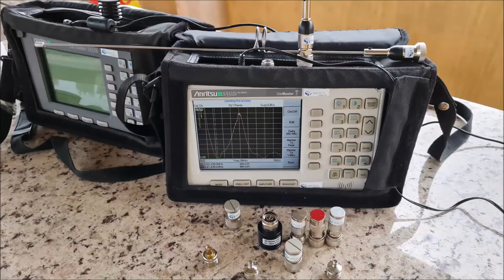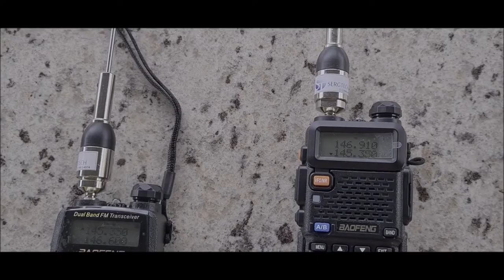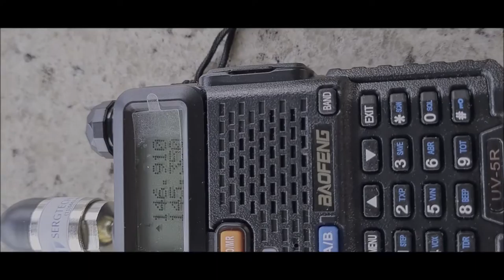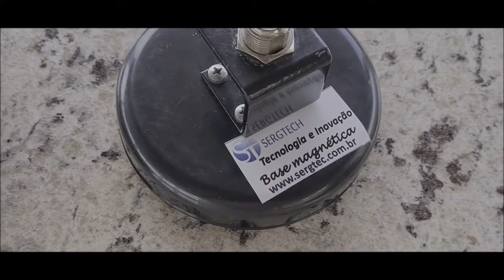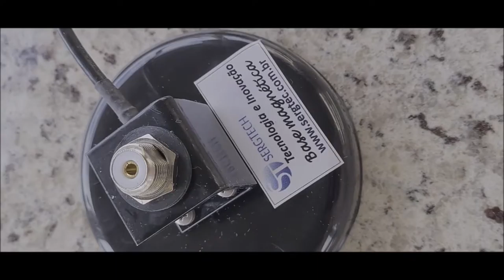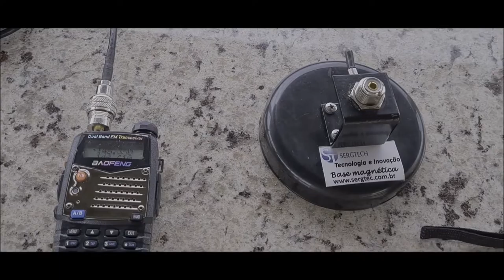A Melhor antena dual Band 100% nacional, Empregos aqui No Brasil Ideal para seu rádio Dual VHF UHF